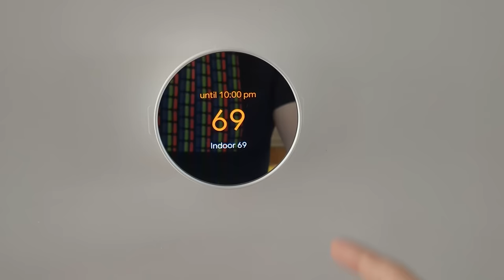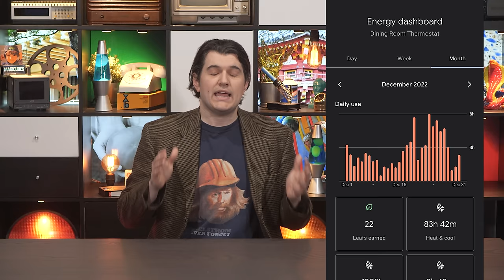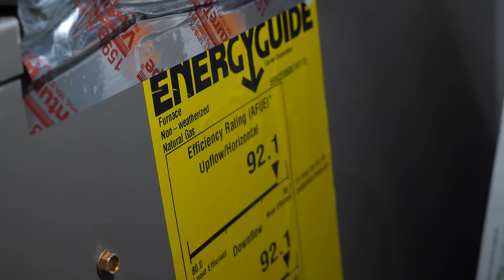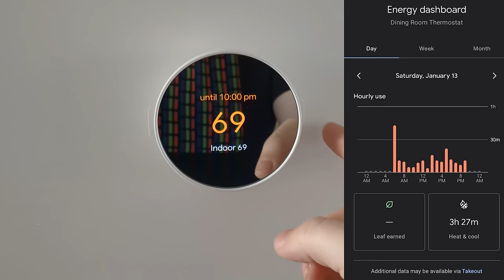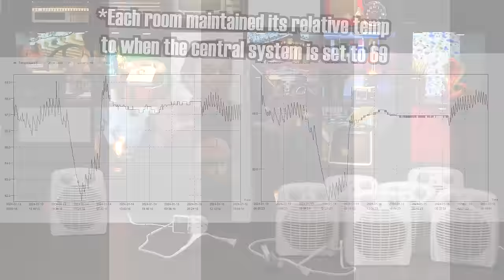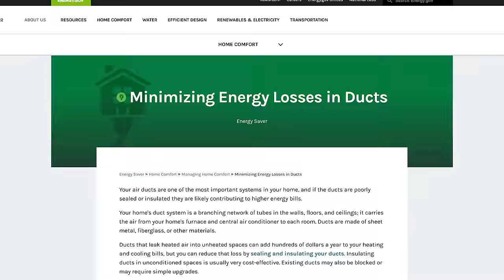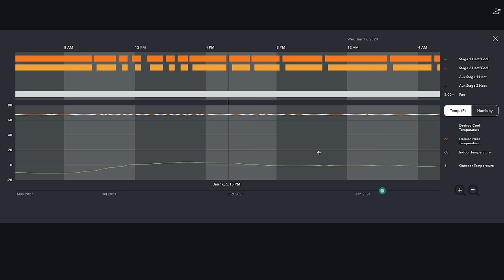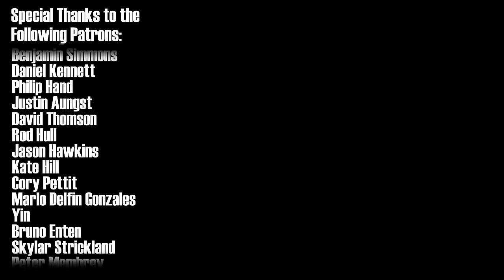Old HVAC industry practices are holding us back and costing us money. But we can fix it.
00:00 Intro
02:19 This video is about sizing equipment
04:03 My home and its oversized system
08:49 So many homes have the same problem
10:41 Oversizing needs to stop
13:31 Price gouging
15:56 A note on duct sizing
18:12 How a smart thermostat can do all the work for you
23:00 LOAD CALCULATIONS
29:34 An experiment to validate those calculations
40:06 RESULTS
42:12 The impact for me
43:17 A rant on ductwork design
48:57 Why the heck is my furnace so big?
50:00 My parents (wrongly!) got told they'd need a giant heat pump
55:08 Debrief
1:01:11 Bloops